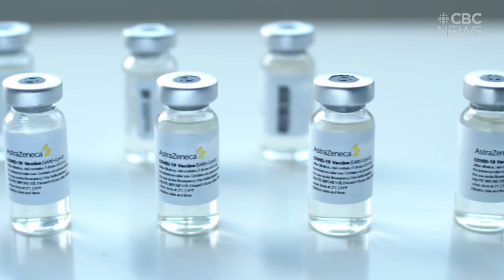How protected are you after your first dose of COVID-19 vaccine?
We talked to virologist, Alyson Kelvin about how much protection you get from the first dose and the length of time between doses.